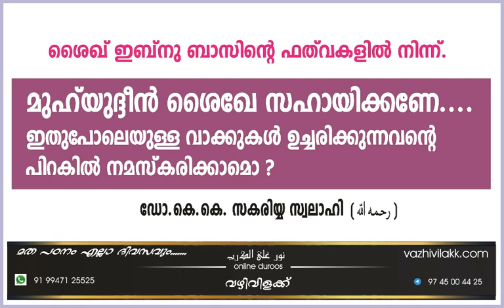ശൈഖ് ഇബ്നു ബാസിന്റെ ഫത്‌വകൾ (ഭാഗം 6) മുഹ് യുദ്ദീൻ ശൈഖേ സഹായിക്കണേ.... ഇതു പോലെയുള്ള വാക്കുകൾ ഉച്ചരി